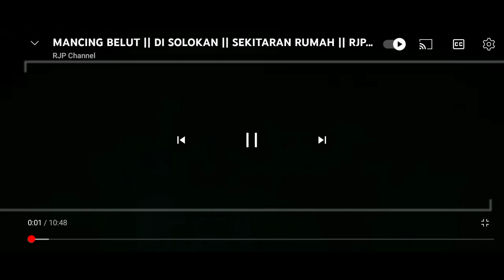KALI INI TERNYATA BANYAK PREDATORNYA || belutbabon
KALI INI TERNYATA BANYAK PREDATORNYA

asalamualaikum ternyata kali ini banyak predatornya,disini kami nyari belut belut besar bersama wa epot dan wa emong di daerah lumayan Extrim Karan posisi kalinya di tengah tengah kebun bambu ,jadi lumayan sulit sekali untuk menaklukan belut belutnya ,dan terimakasih pula yang sudah menonton sampe akhir ,kita lanjut bareng bareng nonton simak videonya sampai selesai terimakasih.